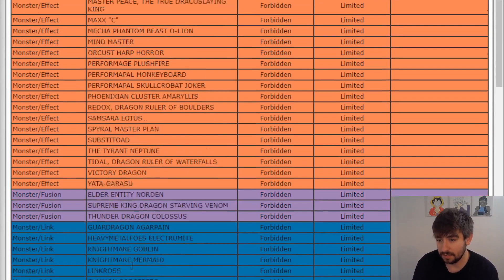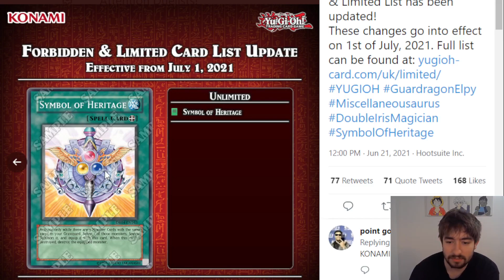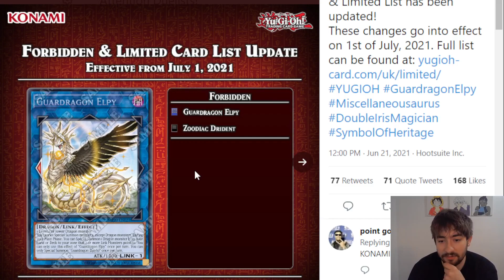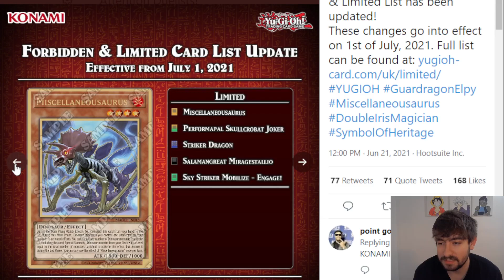THE JULY 1st 2021 YUGIOH BANLIST IS OUT! ANOTHER STRIKER FORMAT???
WHAT are your initial thoughts about the new banlist?